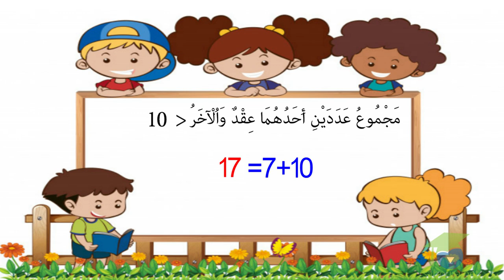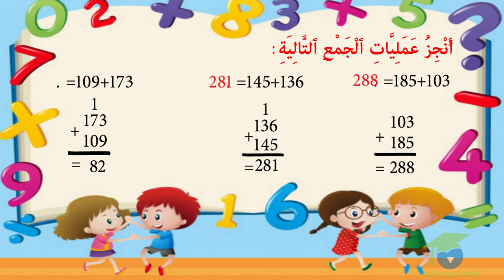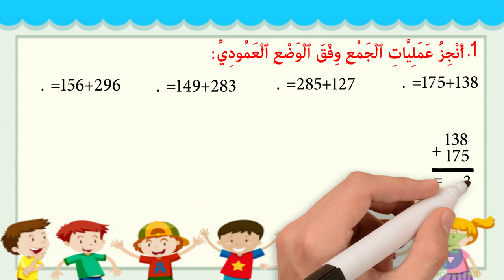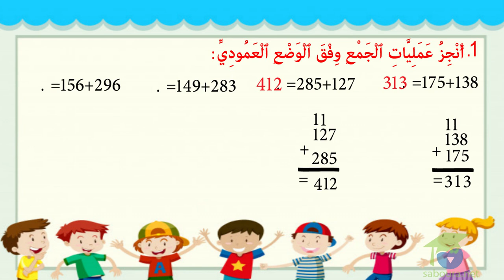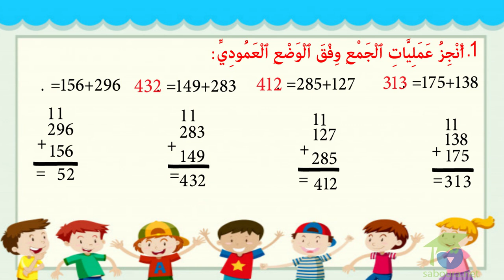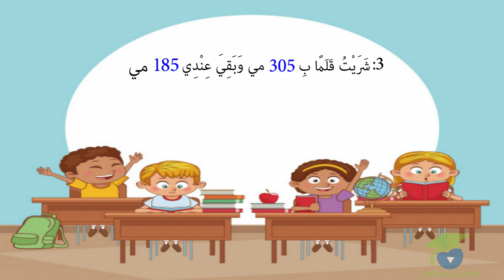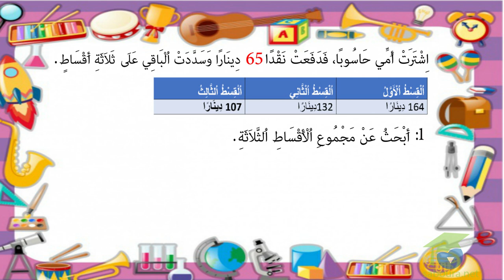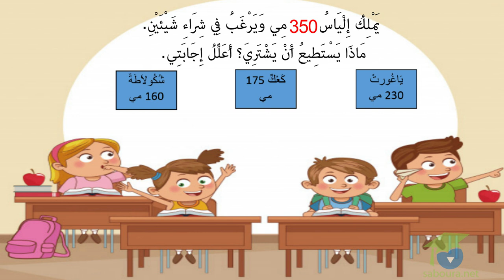ﺍﻟﻤﺴﺘﻮﻯ ﺍﻟﺜﺎﻧﻲ ﺭﻳﺎﺿﻴﺎﺕ ـ الدرس 47 ـ ﺍﻻﻋﺪﺍﺩ ﻣﻦ 0 ﺇﻟﻰ 499 ﺍﻟﺠﻤﻊ ﺑﺎﻻﺣﺘﻔﺎﻅ ﻭ ﻣﻦ ﺩﻭﻧﻪ